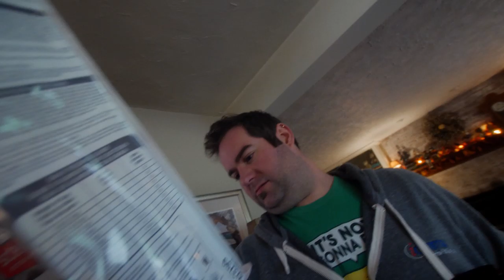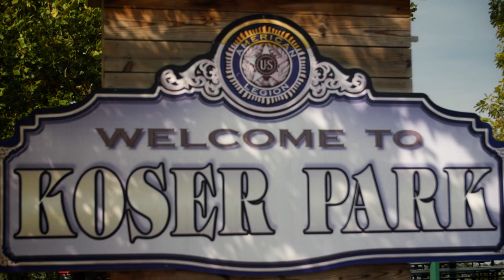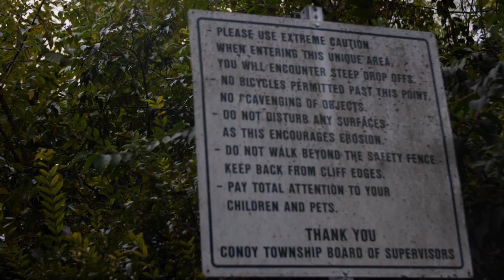What the heck are the White Cliffs